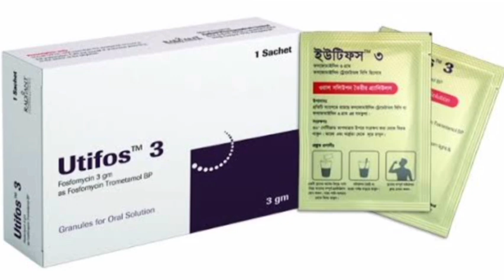Utifos 3 Powder